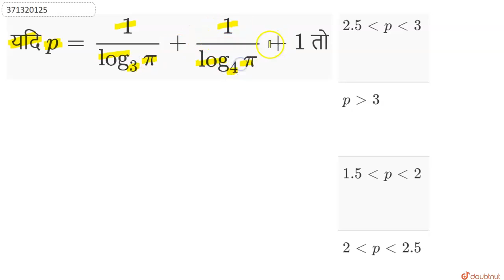यदि p = (1)/(log_3 pi) + (1)/(log_4 pi) + 1तो | 12 | सॉल्वड पेपर 2016 UP SEE इंजीनियरिंग प्रवेश ...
यदि p = (1)/(log_3 pi) + (1)/(log_4 pi) + 1तो
Class: 12
Subject: MATHS
Chapter: सॉल्वड पेपर 2016 UP SEE इंजीनियरिंग प्रवेश परीक्षा
Board:UP Board

👉 Have Any Query? Ask Us.